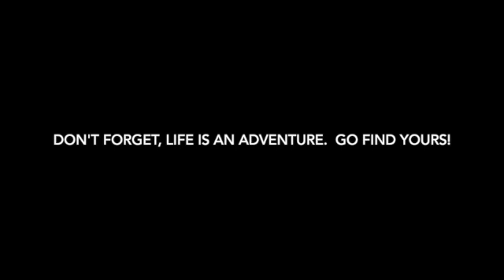Holy Cow! Don't Burn The House Down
Everyone has those moments where they forget what they were doing in the midst of doing it.  This was one of those.  Cost us a grill.